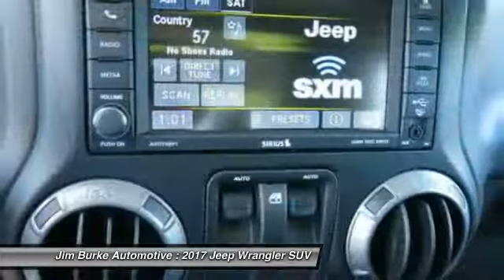2017 Jeep Wrangler Birmingham AL JE17230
2017 Jeep Wrangler

New Arrival! This 2017 Jeep Wrangler is Gobi.  Our vehicles are value priced and move quickly. Be sure to call us to confirm availability and to schedule a hassle free test drive! BACK by popular demand, FREE Oil Changes & Wiper Blades for LIFE!  ALL Customers, parts and labor included!